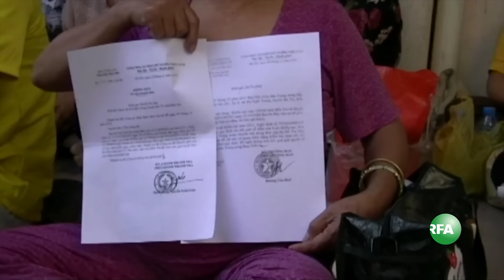Tặng quà cho bà con dân oan trước Tết Nguyên Đán